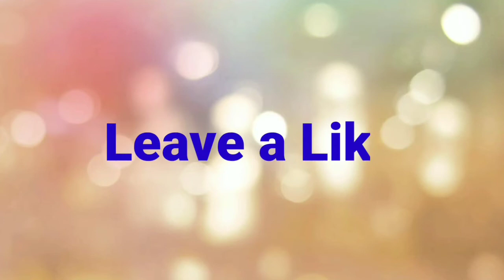New Year 2022